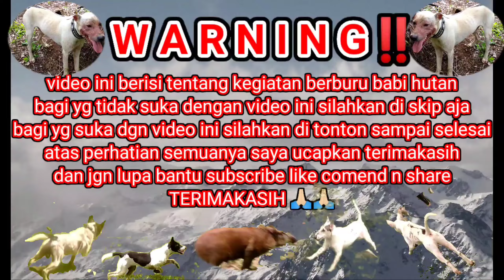Lokasi yang satu ini memang selalu ada aja babi hutan melintas||WILD BOAR HUNTING ‼️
Assalamualaikum warahmatullahi wabarakatu 🙏🏻🙏🏻 ketemu lagi bersama saya iliay mudiak channel.. dikesempatan kali ini kita masih edisi berburu babi hutan dikawasan kabupaten Padang Pariaman Sumatera barat.buruan  kali ini sangat seru sekali karena terlihat jelas sosok babi hutan melintas sawah.

SEMOGA TERHIBUR‼️